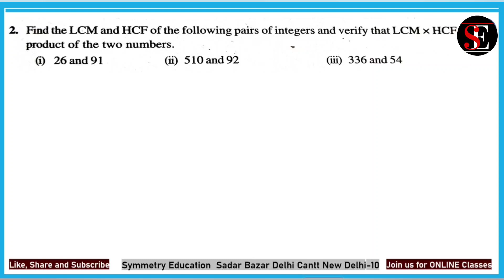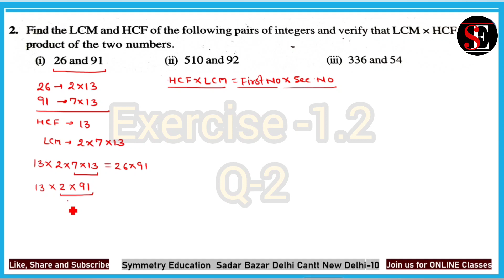Mathematics class-10th Real numbers Exercise-1.2 Question-2. Symmetry Education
Find LCM and HCF of the following pairs of integers and verify that LCM x HCF = products of two numbers.
26 and 91
510 and 92
336 and 54.
Mathematics class 10 real number
Real number class 10
Exercise 1.2 real number.
class 10 mathematics chapter 1 Real number
exercise 1.2 Question 2 full solution
how to calculate HCF of two number by using Euclid division algorithm.
real number full exercise brief explanation of each question.
26 and 91
510 and 92
336 and 54.